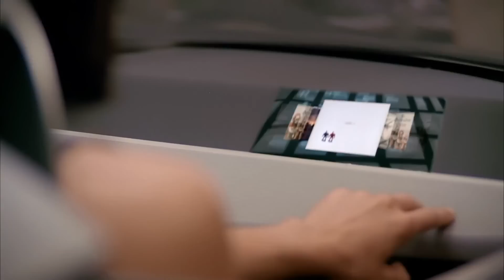The concept vehicle BMW Vision ConnectedDrive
BMW has pulled the wraps off of its latest concept vehicle, which is in part a research tool for the automaker as it looks towards the future of mobile networking. The BMW Vision ConnectedDrive Concept is a two-passenger roadster seeking to push new boundaries in the realm of automotive technology.
The vehicle is transformed perfectly naturally into a fully integrated part of the networked world and sets new standards in future comfort, infotainment and safety features.